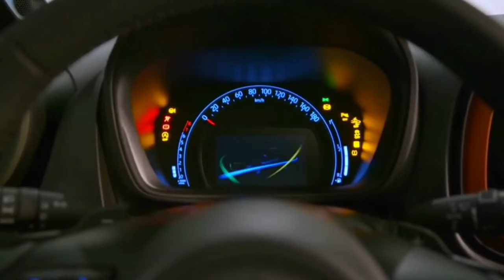अब हर गरीब के लिए सबसे सस्ती 💥 2024 Tata Nano Electric Car Launch // new ev car nano tata motors ,,,